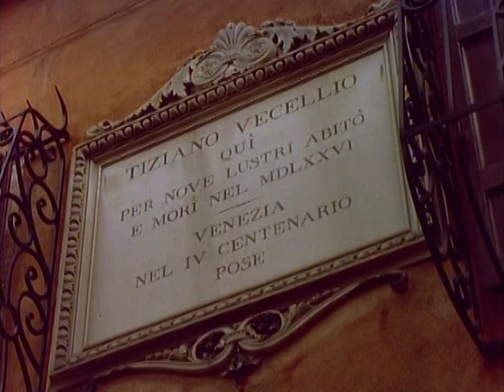Episode 4: Two Sides of the Alps - Sister Wendy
Episode 4: Two Sides of the Alp
Sister Wendy: The Complete Collection
Disc 1